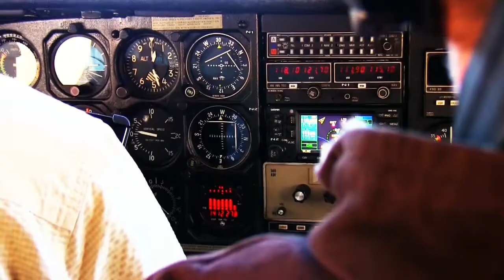2019 11 02 Private flight around Southern Kern County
Despite heavily polluted air the views of the Kern County oil fields to the west and south of Bakersfield were spectacular from the Cessna 210. Flying across Wind Wolves Preserve was a really special opportunity to see this complex ecosystem.